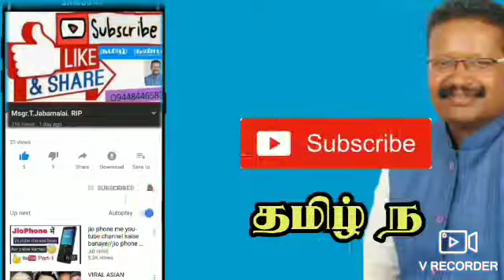Happy birthday to Fr Martin raja